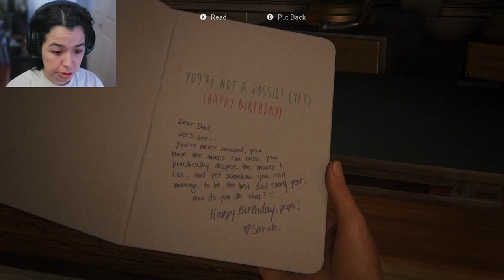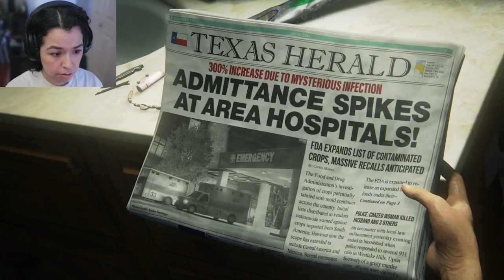The Last of Us - First Playthrough (Part 1)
In this first part of my gameplay, we delve into the opening scenes of the game as chaos erupts and the world as we know it comes to an end. Join me on this journey through the post-apocalyptic world of The Last of Us and witness the beginning of a truly epic adventure.